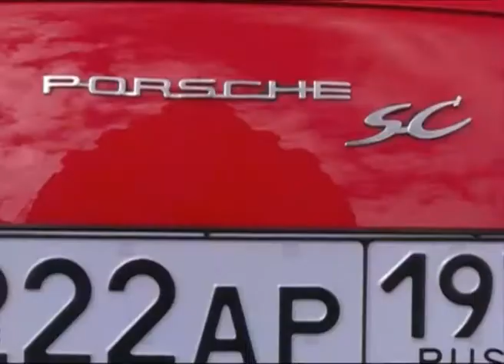Ралли исторических авто и Бещев